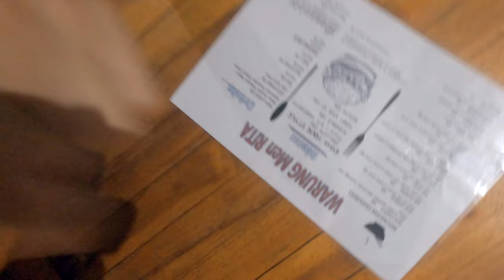EXPLOSIVE CULTURAL EXPERIENCE Kecak Dance Uluwatu Temple - Bali Indonesia Travel 2022 Vlog #199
On the Gojeks once more we go to Uluwatu Temple and walk around the peaceful grounds, taking in the breath taking views over the cliffs and watching out for cheeky monkeys before heading to the traditional Balinese Kecak Dance. Which is a rendition of the Ramayana Saga peculiarly to this performance a chorus of men representing an army of monkeys chant continuously "Cak! Cak! Cak!" or "Keh-Chak" in polyrhythmic tones, replacing the customary "gamelan" orchestra which typically accompanies other Balinese traditional performances.

Music from Epidemic Sounds for a free 30 day trial use my link here. Nice.

and